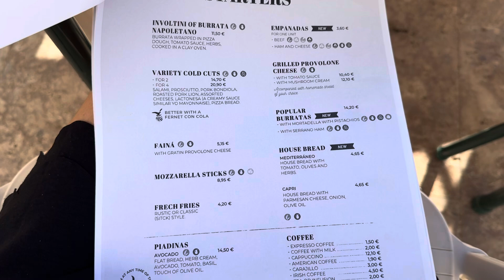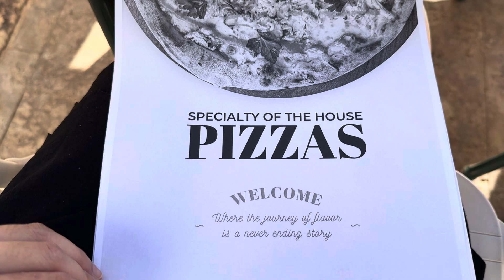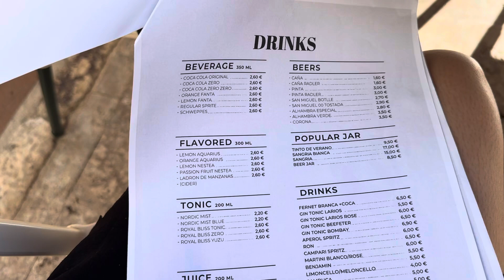Pizzeria Popular in Benalmadena Spain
This is our first time to try this restaurant. They have a lot of pizza flavors to choose from 🍕